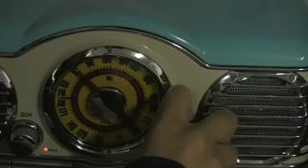NewTopic92:Crushcrushcrush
Paramore baby!